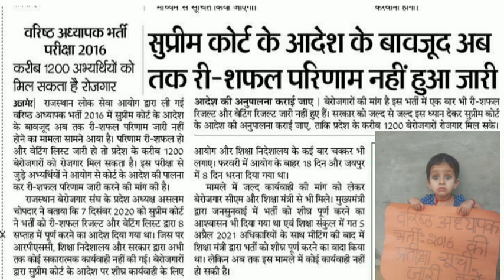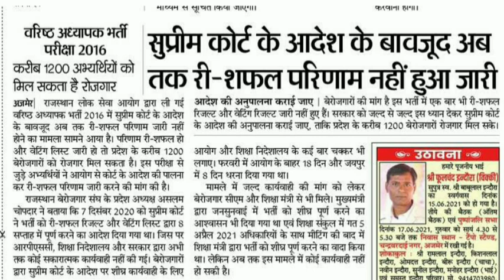रिसफल परिणाम वेटिंग लिस्ट जारी करवाने के लिए अभ्यर्थी शिक्षा मंत्री जी से करेंगे मुलाकात@aajtak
रिसफल परिणाम वेटिंग लिस्ट जारी करवाने के लिए अभ्यर्थी शिक्षा मंत्री जी से करेंगे मुलाकात‎